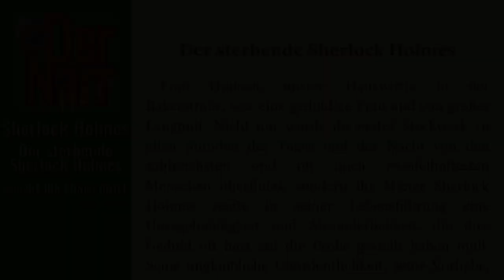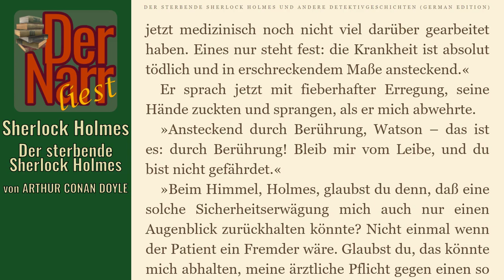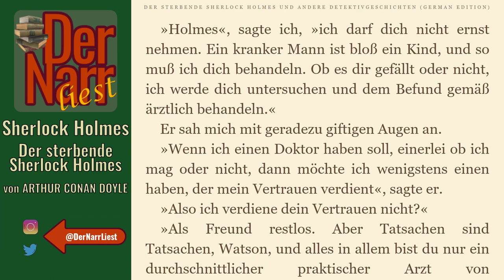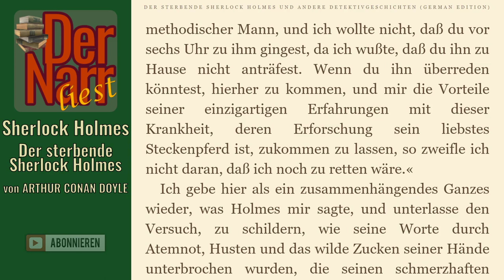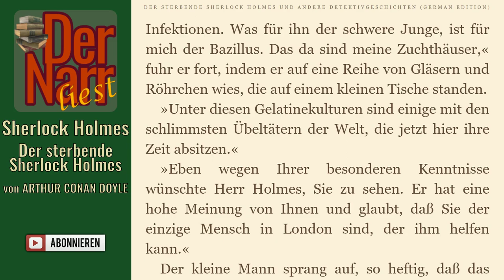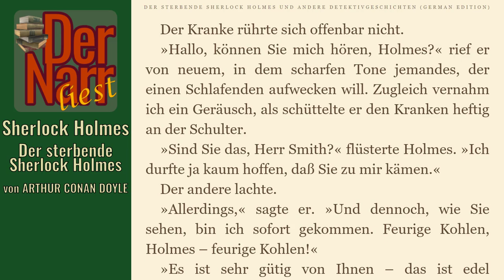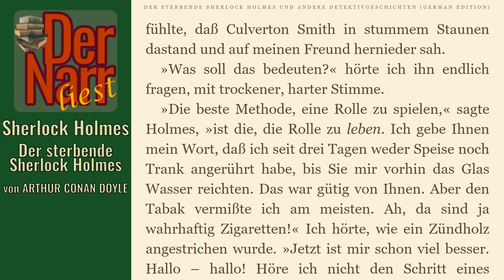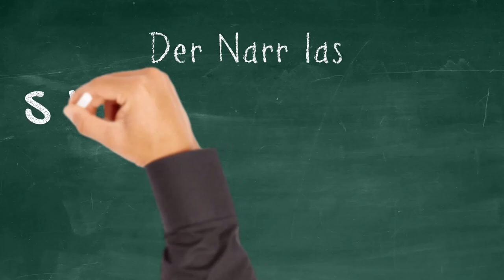Der Narr liest Folge 118: Sherlock Holmes & Der sterbende Sherlock Holmes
von ARTHUR CONAN DOYLE - "Sherlock Holmes & Der sterbende Sherlock Holmes (Fall 45)

Der sterbende Detektiv
Sherlock Holmes auf dem Sterbebett
Der Detektiv auf dem Sterbebett

hofnarrgiaccomo(at)web.de